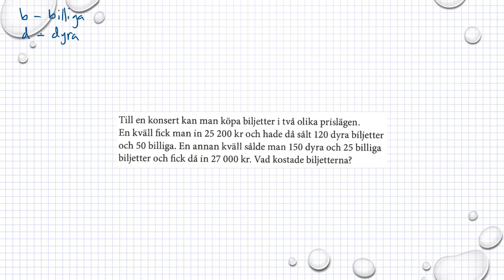Matematik M Holmström Ma2a 2142 Ma2b 2130 Ma2c 2445